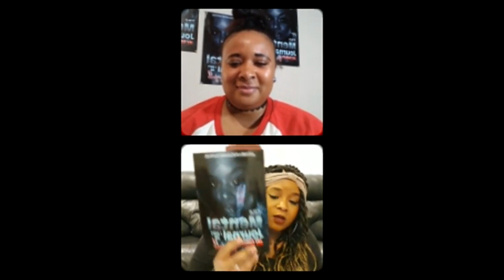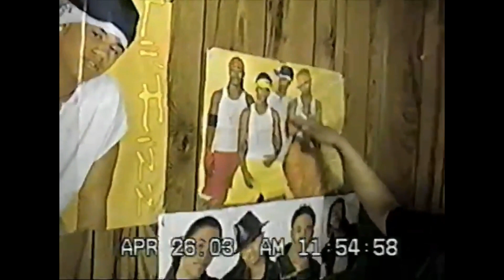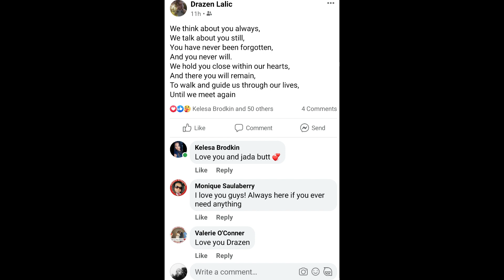Witty Child The Movie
In loving memory of Keisha Williams 1 year after her untimely passing. The sisters Kendra Manuel & Kelesa Brodkin take trip down memory lane on the good times of our beloved Keisha Williams. This short film celebrates those precious moments.